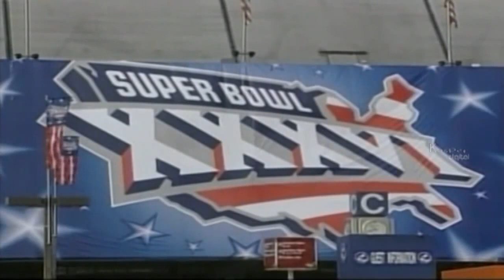Tom Brady | American Football Player | Sports Pro | Episode 22